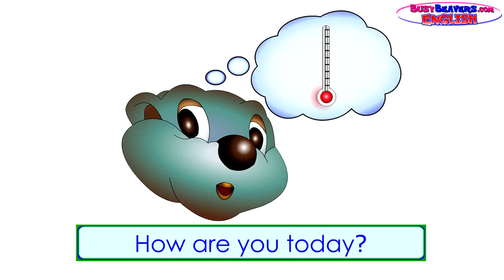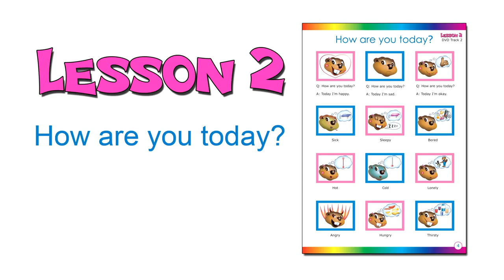“¿Cómo estás hoy?” (Inglés Nivel 2 Lección 02) CLIP – Lección de inglés, Aprendizaje para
Esta sencilla vídeo-lección en inglés te enseñará cómo responder a la común pregunta “¿Cómo estás?”. Esta pregunta la escuchamos en nuestra vida diaria.

Echa un vistazo a esta divertida vídeo-canción que enseña a los niños a responder a la habitual pregunta “¿Cómo estás?”. Aprender a expresar cómo se siente .

Aprende los días de la semana cantando junto con los castores Billy y Betty. Mira como los personajes de Busy Beavers disfrutan de distintas actividades .